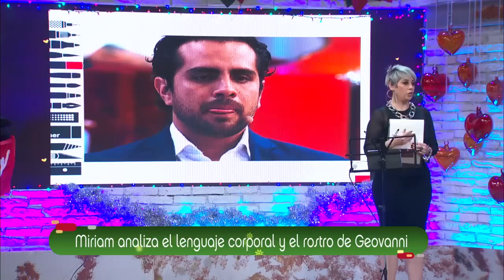¡Geovanni se sometió a un detector de mentiras humano! | Enamorándonos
¿Ustedes creen que Geovanni quiera algo serio con Kari?